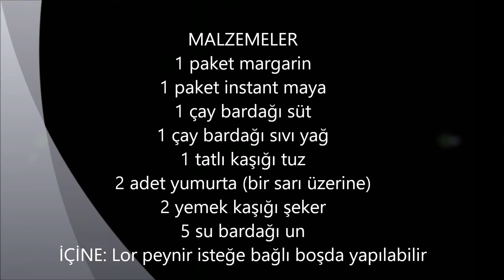Karaköy poğaçası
MALZEMELER
1 paket margarin
1 paket instant maya
1 çay bardağı süt
1 çay bardağı sıvı yağ
1 tatlı kaşığı tuz
2 adet yumurta (bir sarı üzerine)
2 yemek kaşığı şeker
5 su bardağı un
İÇİNE: Lor peynir isteğe bağlı boş da yapılabilir